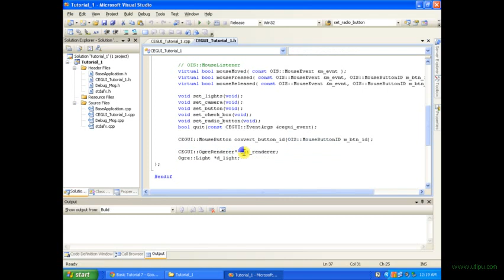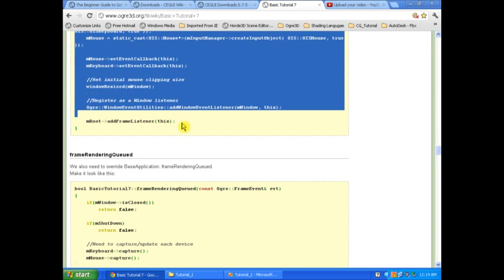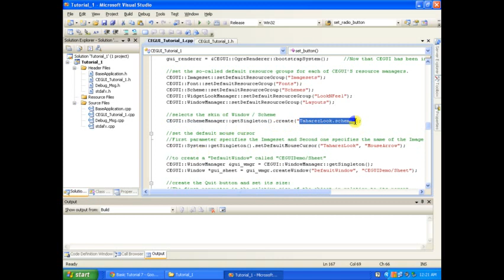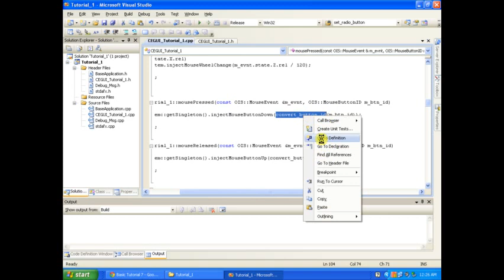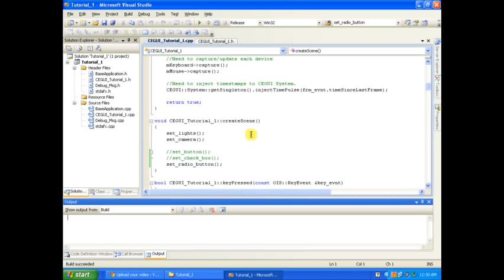Ogre - CEGUI Configuration: Part - 2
Initializing CEGUI within Ogre Application and drawing GUI components as Push - Button, Radio - Button and Check box